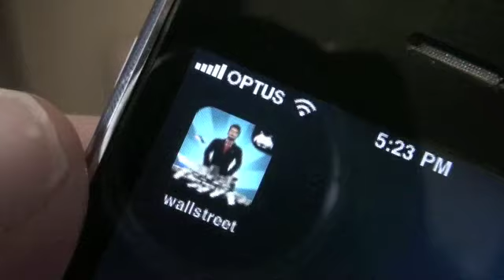Wolf on Wall Street: Wall Street Banker iPhone Game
First release of the game that lets you play the role of a Wall Street Banker. Think Grand Theft Auto on Wall Street.